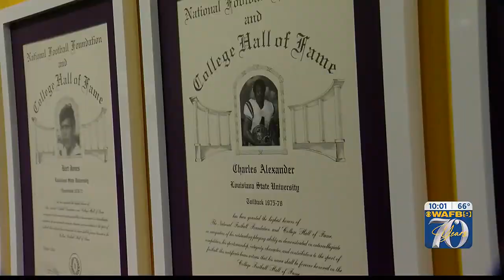First Black football players at LSU honored by university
In a time where segregation was still prevalent, a special group of men found a way to break down the color barrier at one of the most historic football progra